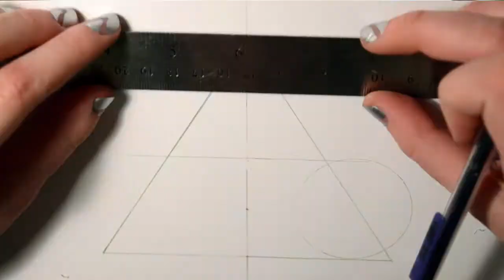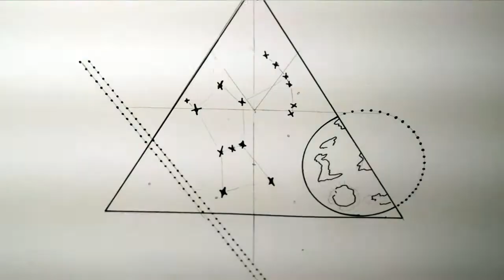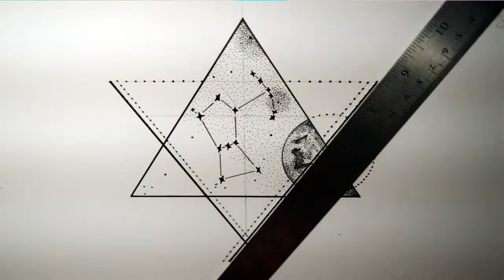Drawing Process: Orion and the Moon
Drawing process of my geometric moon and stars tattoo design.